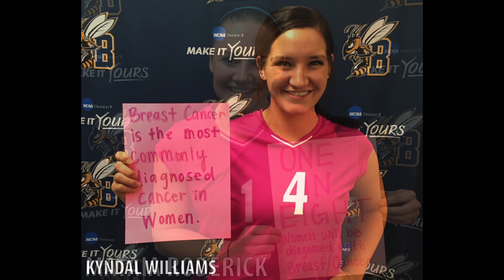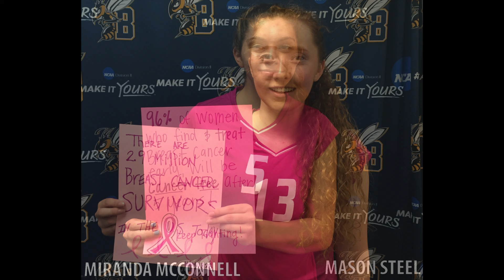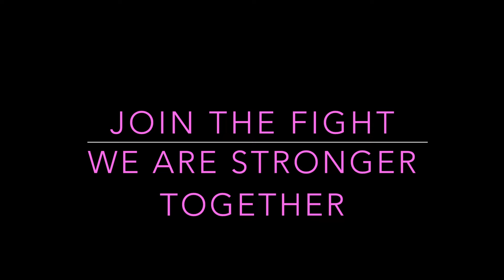MSUB Volleyball Think Pink 2015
The Montana State University Billings volleyball team shows it support for the battle against cancer with an annual Think Pink match. This year's match is scheduled for Saturday, Oct. 17 at Alterowitz Gym at 7 p.m.